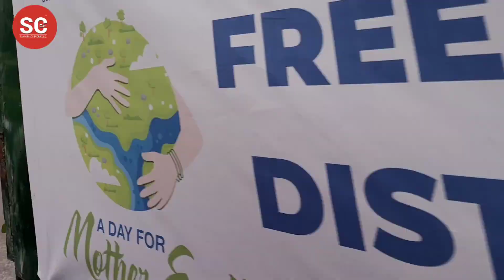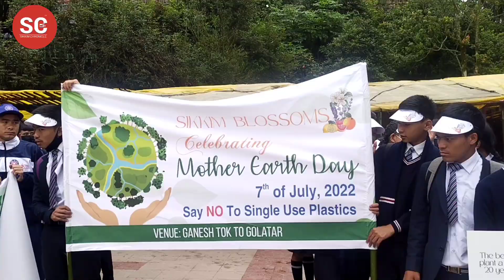Forest and Environment Department Government of Sikkim Celebrates state Level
Forest and Environment Department Government of Sikkim Celebrates state Level "A Day For Mother Earth" with the theam Say No to Single use Plastic.